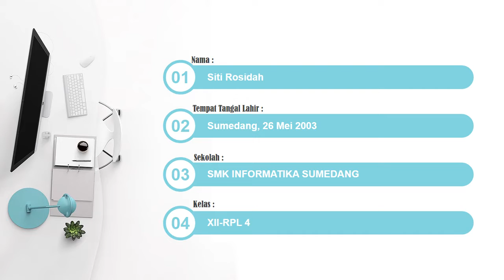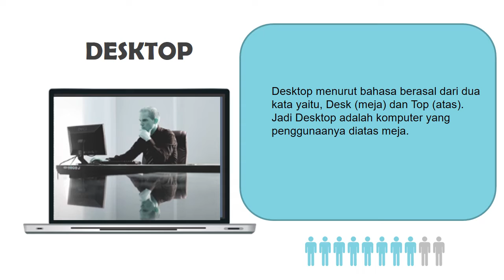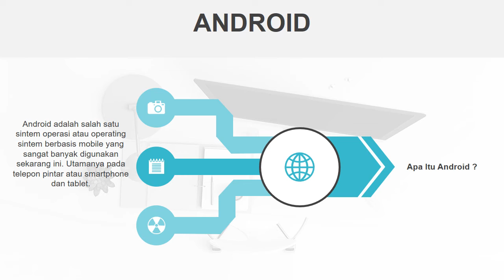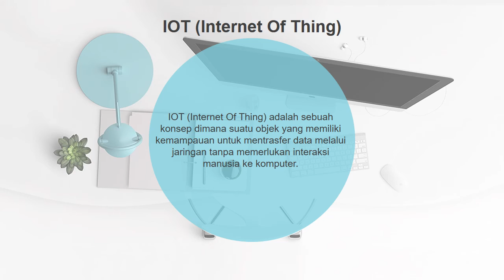apa itu aplikasi decstop